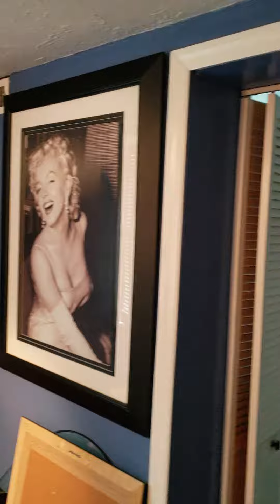Flo's She-Shed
Circa 2019